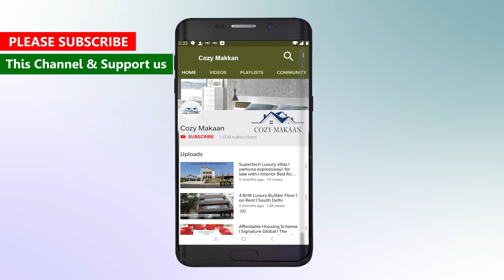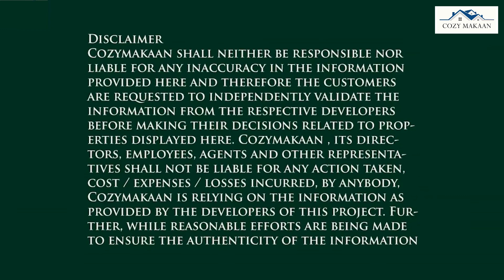Luxury Apartments Noida I Mahagun Meadows 3 Bed Room I Ready to Move I Property Delhi NCR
Mahagun Meadows
SECTOR-16 C GREATER NOIDA (WEST)
2/3/4 BHK APARTMENTS
                                                                   Price starting Rs. 28.75 Lacks
                                                Project RERA Registration Number –UPRERAPRJ 3330
PROJECT FEATURES
• Surrounded Sprawling Greens
• Ultra-modern Club with all the latest amenities like Gym, Pool, Steam and sauna bath, Jacuzzi.
• Sports recreation with Tennis Court, Badminton Court, Basket Ball, Volley ball, Box Cricket
• Gardens with jogging path, cycling track, and children play parks, scatting area, senior citizen park, open loan, Amphitheatre.
• Woodlands including entry court, Adventure Park in the woods, orchard, natural track, meditation, picnic in the woods etc.
• Provision for PNG.
• Dedicated parking space for all the residents.
• Uninterrupted power supply and water supply.
• Designed based on friendly concept and Vastu Norms.
• Located at one of the most preferred residential destination
• Commercial Hub Sector 18 market is just 7 km
• Proposed Metro Station in immediate neighborhood.
• 7 K.M. from Atta Market.

Amazon Glace Cotton King Size Double Bed sheet
Amazon Ahmadabad Cotton 100% Cotton Double Bed sheet
Amazon Ahmadabad Superior Cotton Double Bed sheet
Amazon SheetKart Floral 144 TC Cotton Double Bed sheet

Other Luxury Properties Douth Delhi and NCR